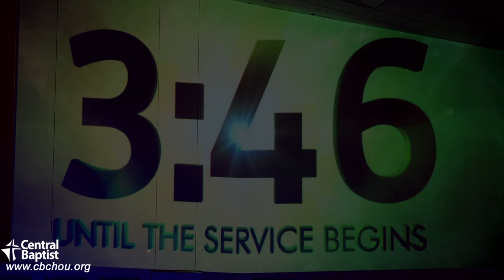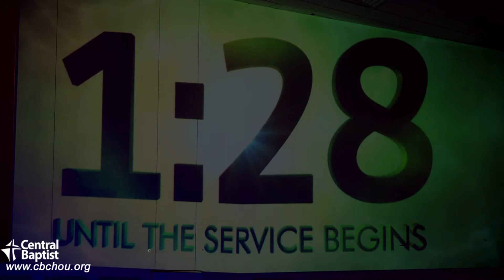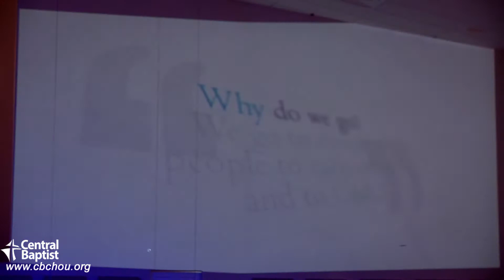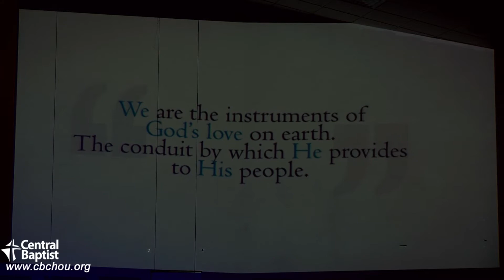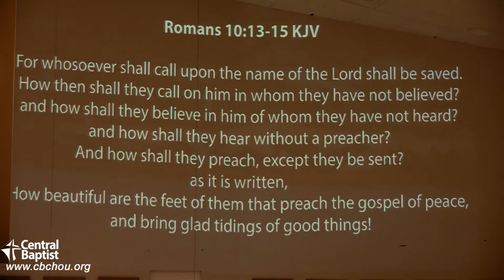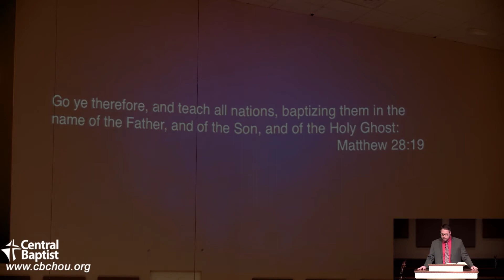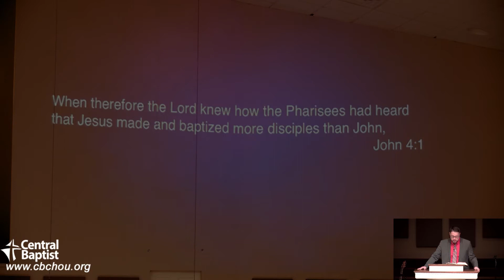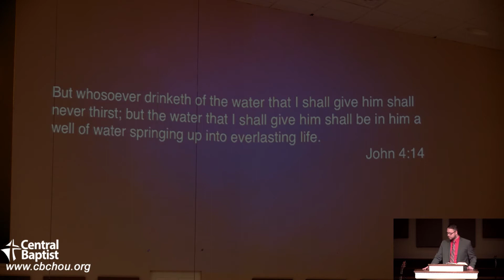01-10-2021 Stewardship-Brother Letourneau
Sunday Morning - Blended Service
9:30am Service